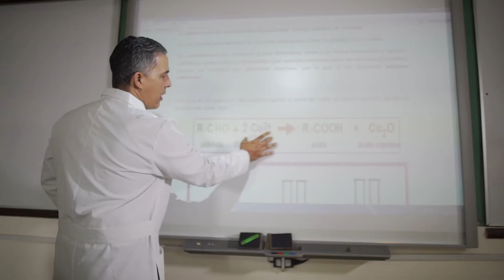Así arrancamos las clases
Duc In Altum